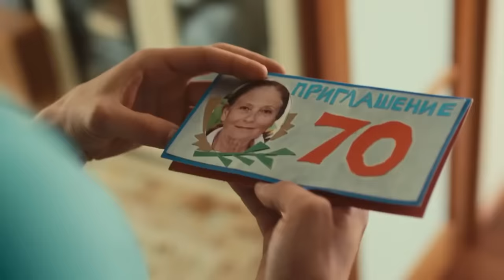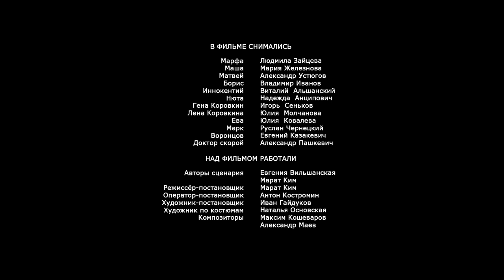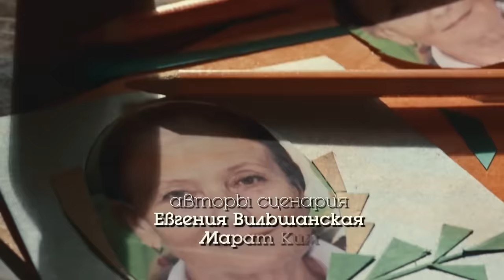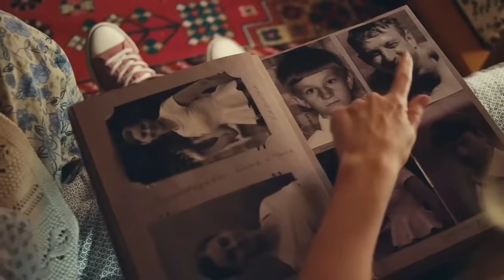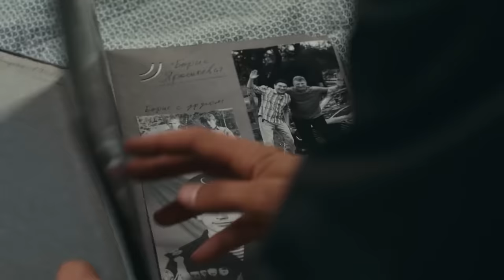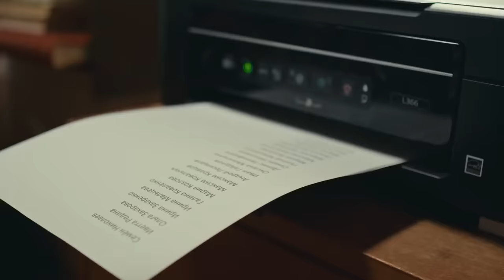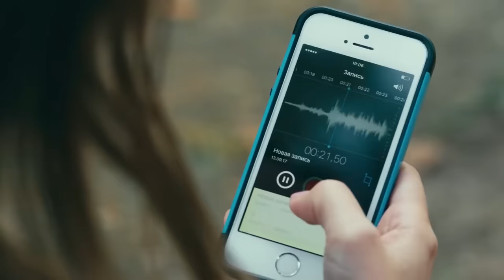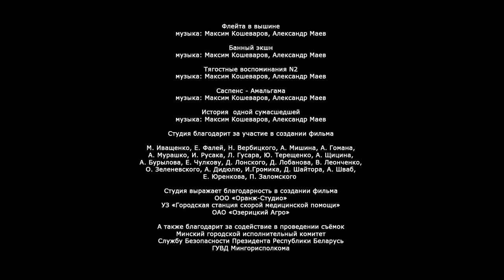КРИМИНАЛЬНЫЙ ДЕТЕКТИВ! Восемь бусин на тонкой ниточке. Все Серии! Русский детектив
По роману Елены Михалковой.

Маша Успенская даже не догадывалась, какая многочисленная у неё родня, пока её не отыскала тётушка Марфа Степановна и не пригласила на свой юбилей. Отложив все дела, Маша едет к тётушке в деревню, предвкушая знакомство с двоюродными братьями и сёстрами. Однако выясняется истинная причина, по которой Марфа собрала всех на своё 70-летие. Десять лет назад произошло убийство, и убийца – кто-то из собравшихся.